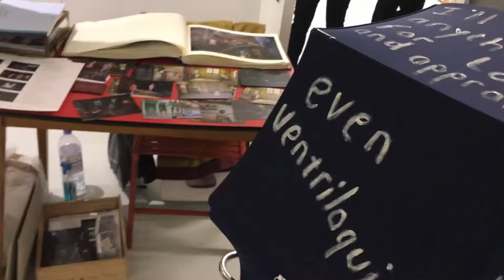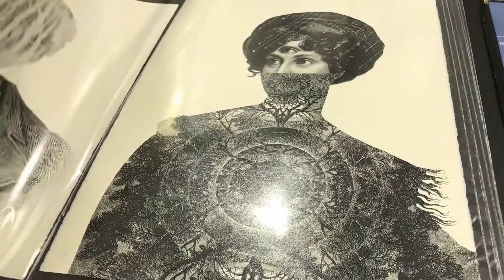Other Art Fair 2017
PV at The Other Art Fair, Victoria House, London. With Laura Fishman and other artists.